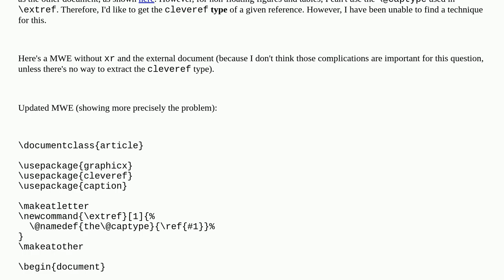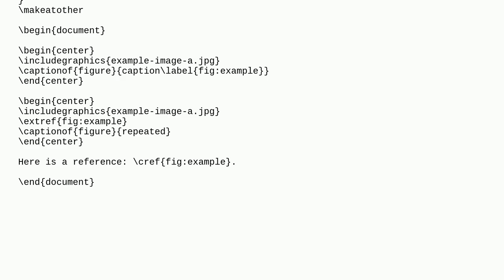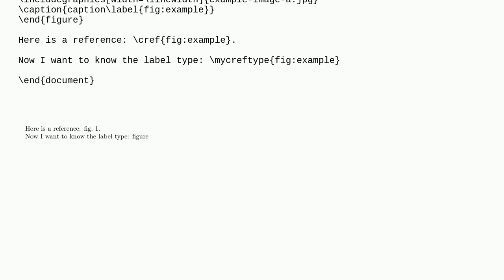Tex: Get cleveref type, only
Get cleveref type, only

A special thanks goes out to the community

  xr cleveref